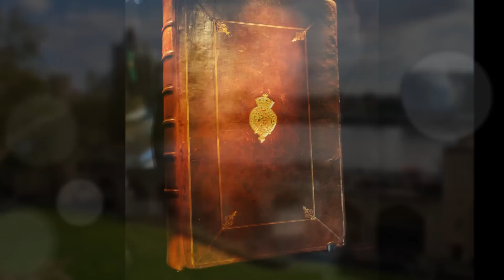Family Trip Take Test